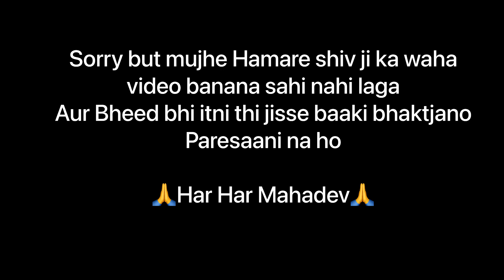Ambikapur Kawad Yatra 2023 ! Ambikapur To Kailash Gufa ! (Day -3)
Dj competition
Ambikapur to kailash gufa kaanwar yatra
Kailash mein dj competition
diman manikpuri
My Social Site link Here -

My Gears :-
My Dslr Camera
My Tripod

My Lens -35mm & 50mm